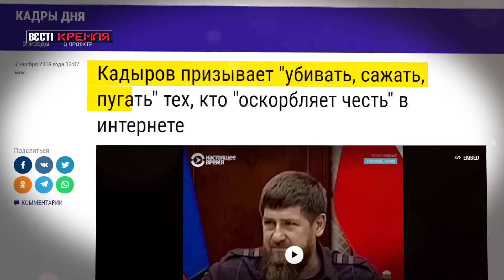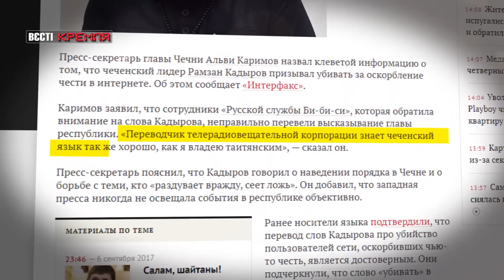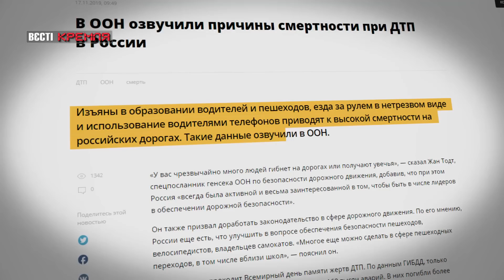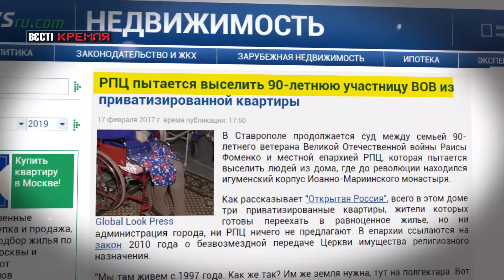Кадиров vs BBC, освіта РПЦ, Вєсті Кремля, 19 листопада 2019 року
У свіжому випуску програми "Вєсті Кремля" за 19 листопада – зрозуміти гордих синів Кавказу дуже важко, особливо про що говорить головний нохча Кадиров дуже проблематично, може хоч інопланетяни зрозуміють, бо щось в них є схоже.